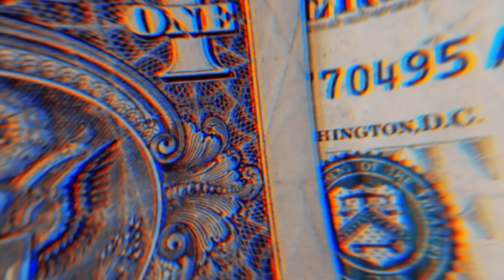SET FUNK CONSCIENTE - MC KAKO, MC CEBEZINHO, MC KADU, MC TUTO, MC HARIEL, MC MARKS, MC GP, MC DANIEL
músicas como: eu to no jogo, giro dos aristas 3, set dj boy 3.0, sem vacilar, amor só de mãe e muito mais...

Copyright Funk Grave Explosivo - LOVE FUNK ®